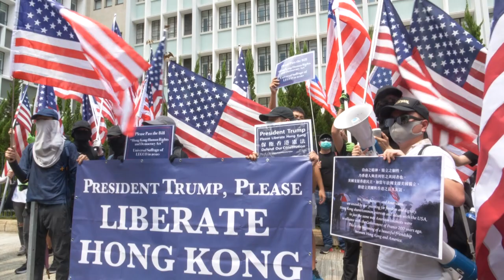Gran manifestación en Hong Kong ante consulado de EEUU para presionar a China | AFP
Una gran manifestación prodemocracia tuvo lugar el domingo en Hong Kong frente al consultado de Estados Unidos pidiendo aumentar la presión internacional sobre China, después de tres meses de protestas.